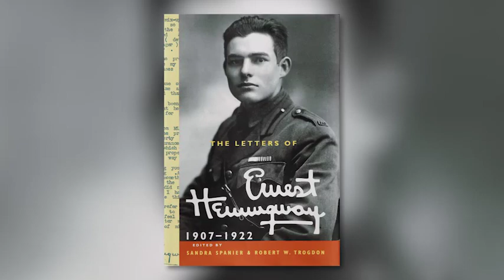Young Hemingway: Finding His Muse in Northern Michigan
Young Hemingway Trailer, official Release in 2016! for details, the latest news, and a longer trailer!